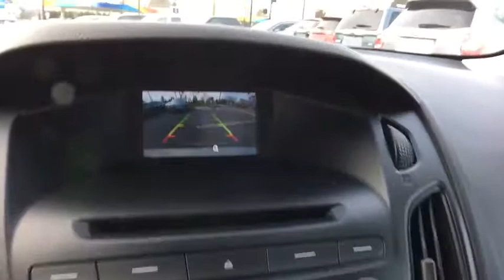2015 Ford Focus Greenfield, Keene, Brattleboro, Northampton, Springfield, MA A19008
Tectonic U 2015 Ford Focus available in Greenfield, Massachusetts at Lundgren Honda Greenfield. Servicing the Keene, Brattleboro, Northampton, Springfield, MA area.

Tectonic 2015 Ford 26/36 City/Highway MPG Focus Air Conditioning, Exterior Parking Camera Rear, Radio: AM/FM Single-CD/MP3-Capable, Remote keyless entry, SYNC, Traction control. SE FWD 6-Speed Automatic with Powershift 2.0L 4-Cylinder DGI DOHCbrbrThis vehicle is a 1 owner Clean carfax trade in. Recent Arrival! 26/36 City/Highway MPGbrAct fast, they wont last! We are located at 409 Federal St, Greenfield, MA 01301. * The Lundgren Advantage  Experience it! Lundgren Honda of Greenfield is a Family owned and operated business since 1964. Our philosophy is to use market based pricing. We like to make sure our customers get all the information they need to make an informed buying decision. You will also receive a Coupon Book filled with over $829.00 dollars' worth of savings to our Service Department, Parts Department, and Collision Center Lundgren Honda of Greenfield Experience it!brAwards:br  * 2015 IIHS Top Safety Pick   * 2015 KBB.com Brand Image AwardsbrbrbrReviews:brbr  * Nimble handling; refined and quiet ride; attractive and well-made interior; abundant list of upscale and high-tech options. Source: Edmundsbr  * It only takes a glance to see the all-new 2015 Ford Focus' dynamic new look. One that commands attention from every angle, showcasing an elegant profile with clean, flowing lines. Ground your Focus with stylish wheels. Choose from a wide range of designs available on S, SE and Titanium models. Options include 15, 16, 17 and 18 inches. Inside youll find an equally stunning cabin. The center stack is reimagined, the tech is inspiring and theres even a new lineup of available seats on all models. Focus is as ready to make things happen as you are. Standard features including the communications system that helps keep you connected and the rear view camera that helps you see whats behind your vehicle were designed to not only complement your drivebut make it more convenient. SYNC voice-activated technology helps you keep your eyes on the road and hands on the wheel now comes standard on all models. The standard 2.0L Ti-VCT I-4 engine is flex-fuel capable, so you can use either unleaded, E85 or any combination of the two. The Focus Electric runs exclusively on electricitykeeping you on the road and away from the pump. While the 252hp 2.0L EcoBoost engine in the ST is efficient and packed with power. And the newly available 1.0L EcoBoost I-3 engine provides both performance and efficiencyno compromises necessary when it comes to the 2015 Ford Focus. Source: The Manufacturer Summary